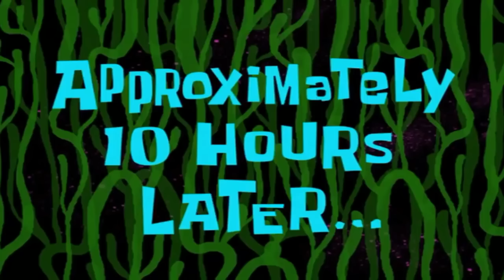How To Customize Your Own Bandolier OUTFIT GUIDE | Red Dead Redemption 2 Glitch [RED DEAD ONLINE]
✪✪✪LOOK✪✪✪

This is a short Guide/Glitch Tutorial on How To Customize Your Own Bandolier Outfit in Red Dead Redemption 2: Red Dead Online. The outfit is inspired by the legendary outlaw Josey Wales, played by Clint Eastwood. If you enjoyed the video, please feel free to view the Cinematic Style video I created with this outfit that is shown in the beginning.

★VOYAGERS REVENGE MERCH!!!